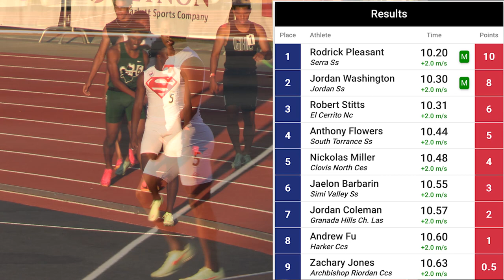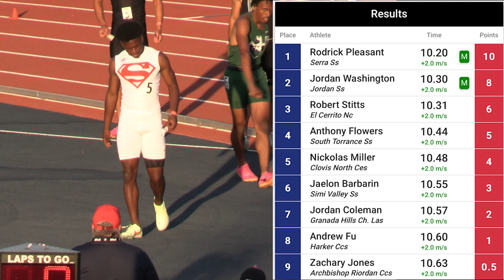2023 TF - CIF State - 100M (Boys)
This is the highly anticipated Boys 100 Meter Dash final from the 2023 CIF State Track & Field Championships, held May 27 at Buchanan High (Clovis, CA).  Defending State champ Rodrick Pleasant was center stage, and his competition included just about every name in the top 10 CA performers coming into the meet - most of whom had sub 10.45 wind-legal efforts this season.  Watch to the end for our post-race interview with Rodrick as he reflects on his high school career and living in the moment.

(brizz)